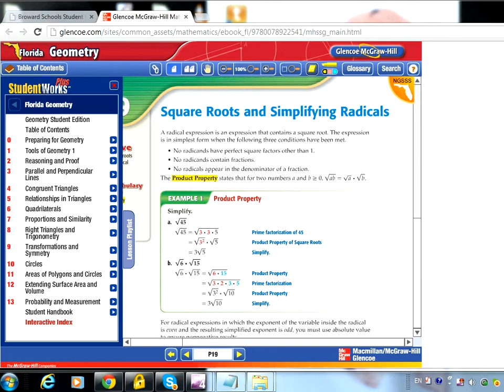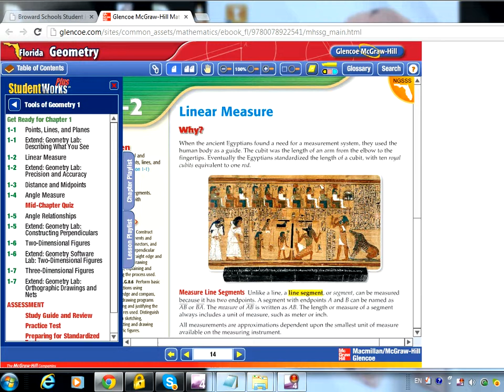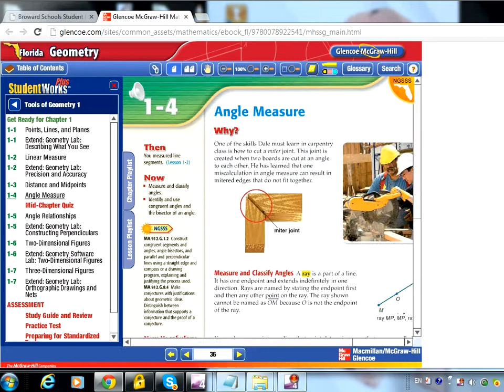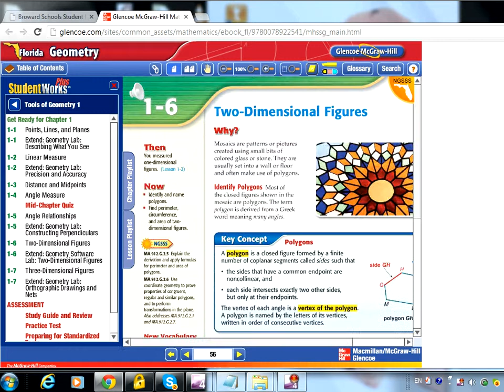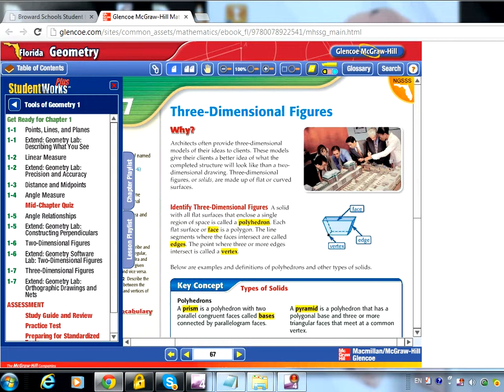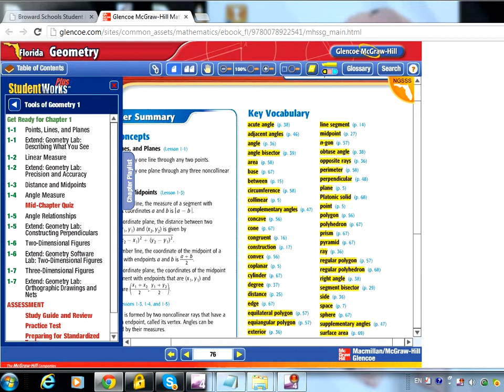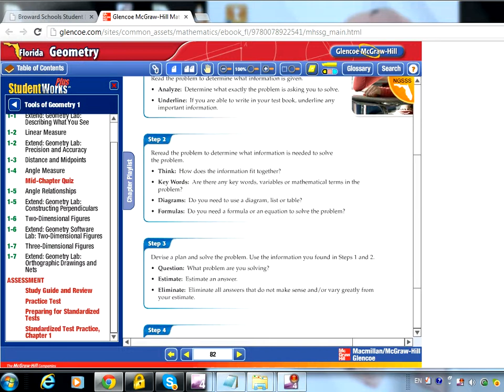Geometry Chapter 1 Includes test